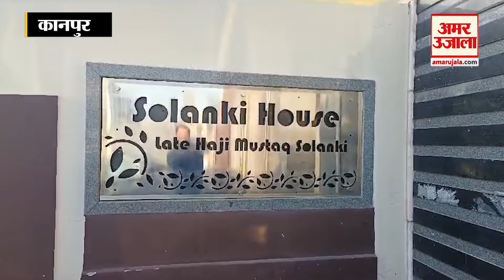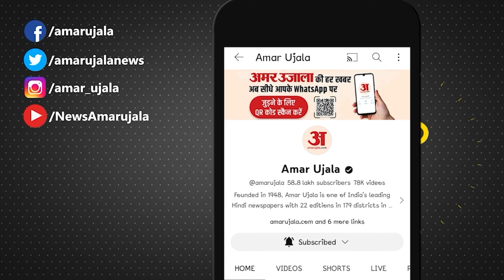सपा विधायक Irfan Solanki के घर ED की छापेमारी | Samajwadi Party | UP News | Breaking News